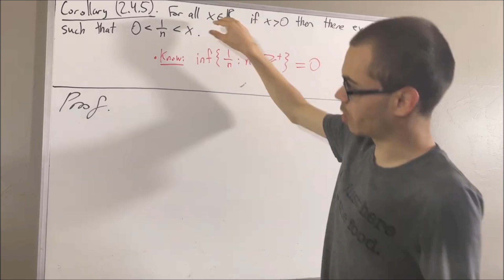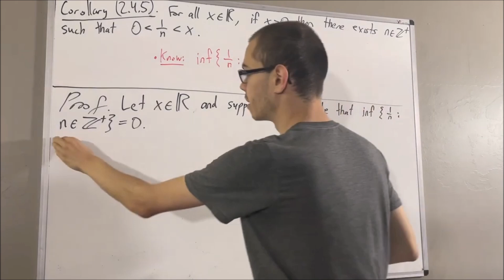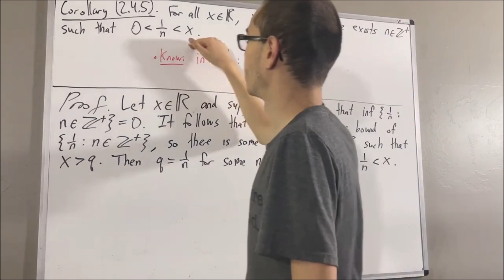For all x › 0, there exists n ›0 such that 0 ‹ 1/n ‹ x (Proof) [ILIEKMATHPHYSICS]